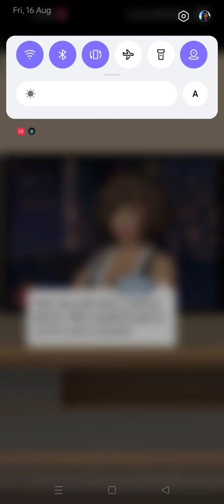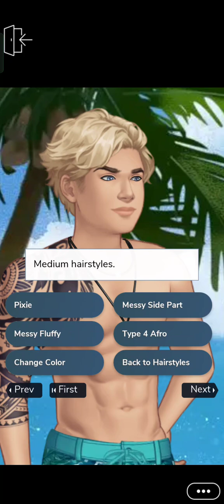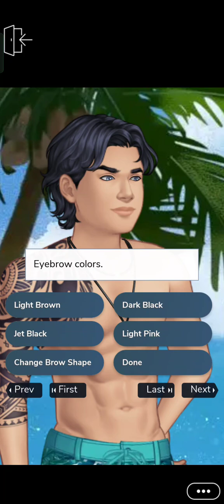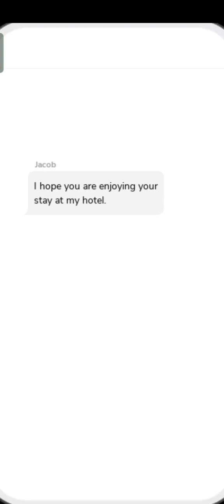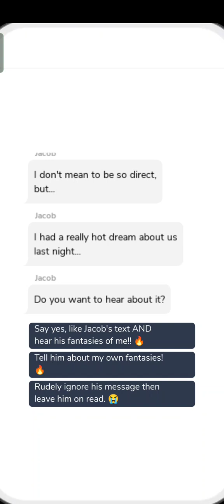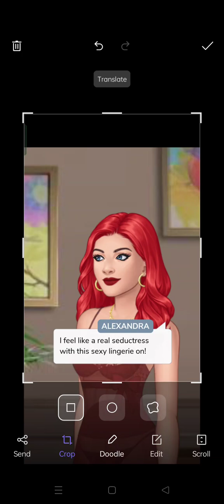𝐄𝐩𝐢𝐬𝐨𝐝𝐞|𝐁𝐞𝐭𝐰𝐞𝐞𝐧 2 𝐁𝐢𝐥𝐥𝐢𝐨𝐧𝐚𝐢𝐫𝐞𝐬|𝐄𝐩.3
💟𝑺𝒐𝒄𝒊𝒂𝒍𝒔💟

𝑿(𝒇𝒐𝒓𝒎𝒆𝒓𝒍𝒚 𝑻𝒘𝒊𝒕𝒕𝒆𝒓):𝑭𝒂𝒗𝒐𝒖𝒓𝑶𝒌𝒐𝒓𝒐𝒂𝒇𝒐